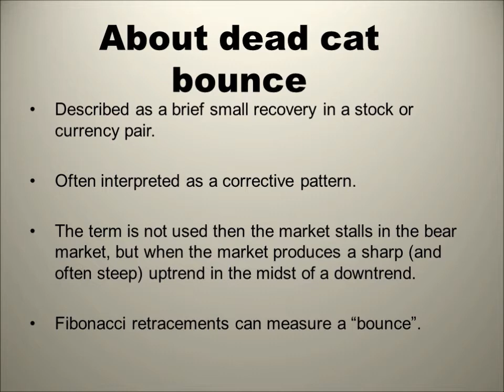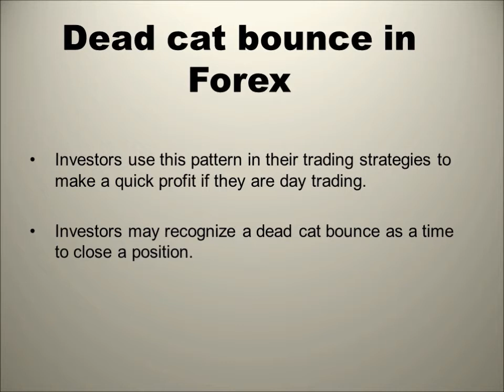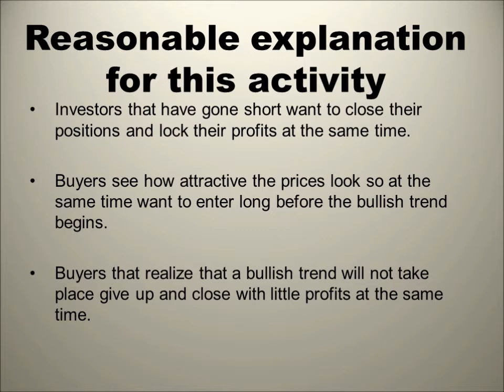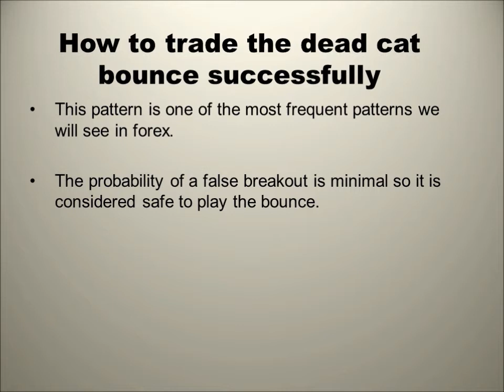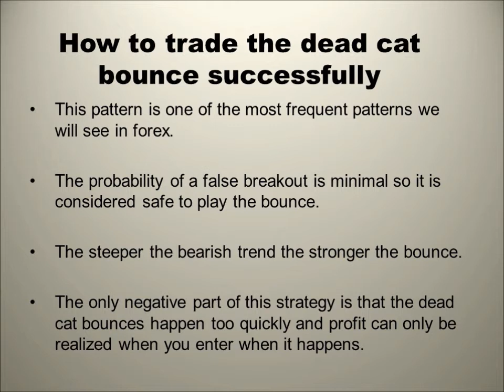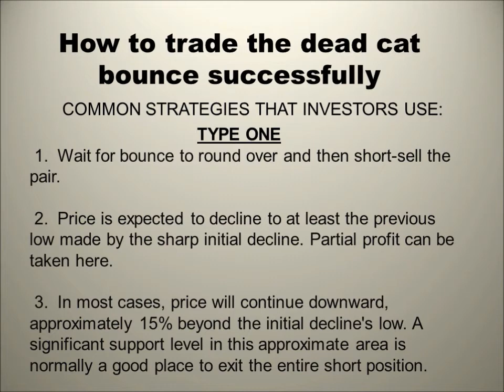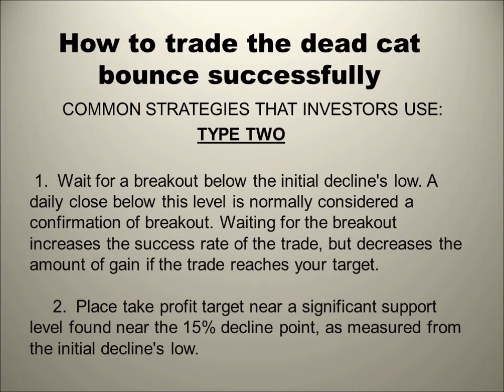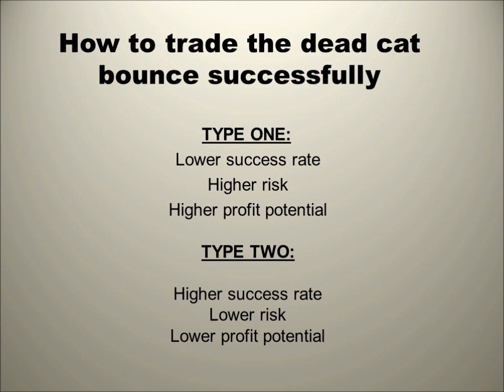PROFESSIONAL FOREX TRAINING SERIES: Dead Cat Bounce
In this video we will learn how to make profits by trading the dead cat bounce pattern.  This is the most frequent chart pattern that we will see in many charts therefore it is very important to learn as much as we can on how to trade with this pattern.